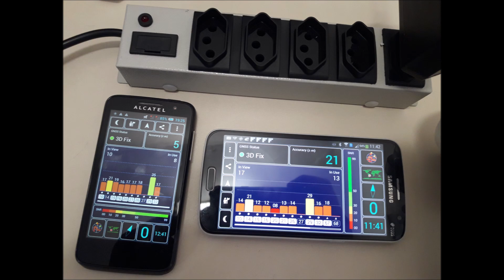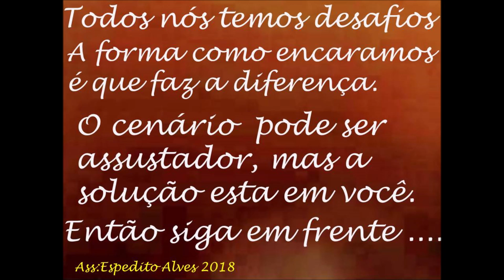OPORTUNIDADE ANTENA DUAL BAND MELHOR DO MERCADO PARA REVENDA ENGENHARIA SERGTECH SERGTEC